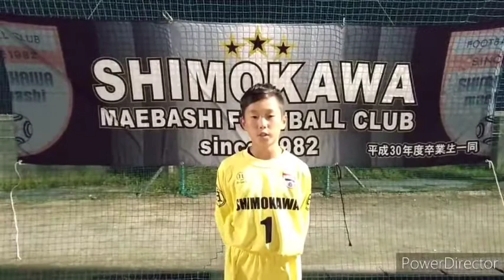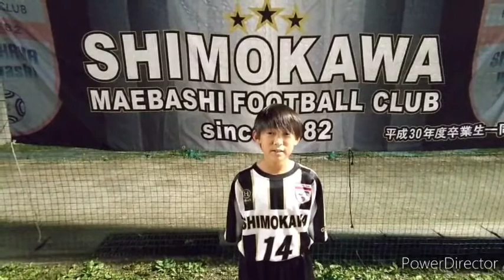FC下川前橋 チームPR動画 【JFA第45回全日本U-12サッカー選手権大会（群馬県大会2021）】